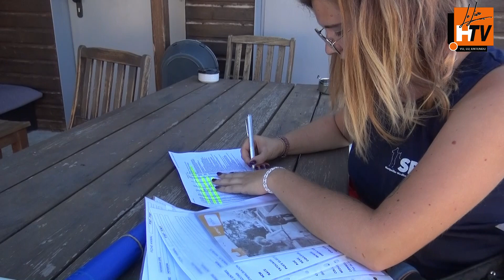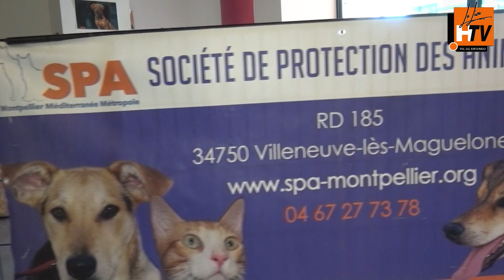spa Montpelier 2020